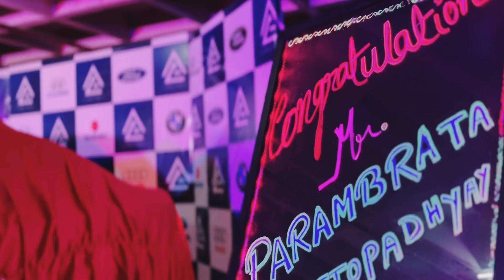Congratulations | Mr. Parambrata Chatterjee | Landrover Discovery & Volkswagen Vento | Ace Auto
Volkswagen Vento And Landrover Discovery Delivered
Congratulations To Mr. Parambrata Chatterjee
We Loved To Celebrate Your Happiness.
May this car bring a lot of memories and success to your life.
Our Team will always be beside you for future support.
-Ace Auto Team

Ace Auto Kolkata,
Unit 36, 3rd Floor, Metropolis Mall,
E.M. Bypass, [ Highland Park ]
Kolkata - 700094